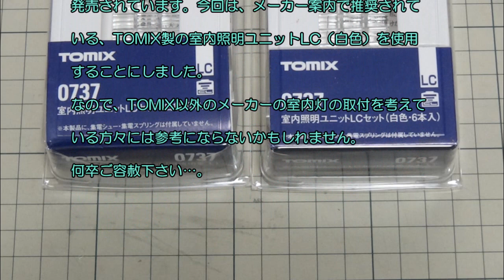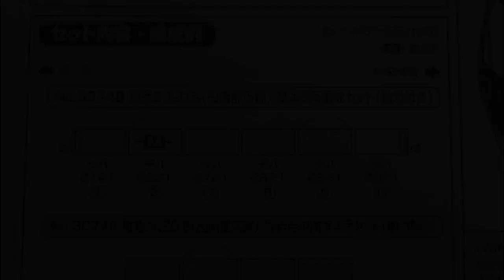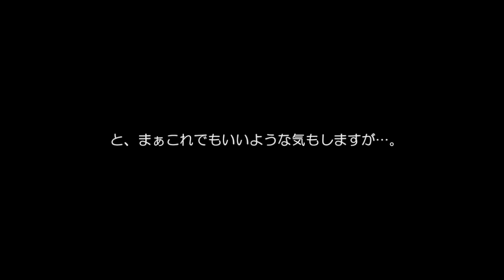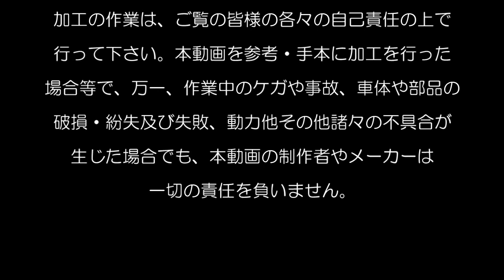鉄道模型Ｎゲージ 東急2020系 田園都市線に室内灯を取り付ける【やってみた】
グリーンマックス製の東急電鉄2020系 田園都市線に、TOMIX製の白色室内灯を取り付ける動画です。

※　室内灯取付後の試運転を兼ねた走行動画は、別途改めて制作します。

‹ご注意›

加工は各々の自己責任の上で行ってください。

本動画を参考・手本にご覧の皆様が同様の加工をされた時に、
部品や車両の加工失敗や破損、動力等の動作不良、その他の不具合が起こった場合でも、
本動画の制作者やメーカーは一切の責任を負いません。

鉄道模型　Ｎゲージ【走行動画】 東急2020系　基本6両・増結4両の10両編成